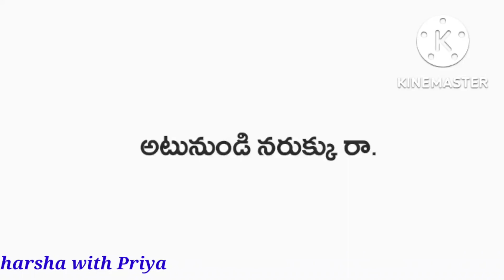# తెలుగు సామెతలుpart- 2# sametalu in telugu# interesting telugu sametalu#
# please support me friend s

# this is harsha with Priya